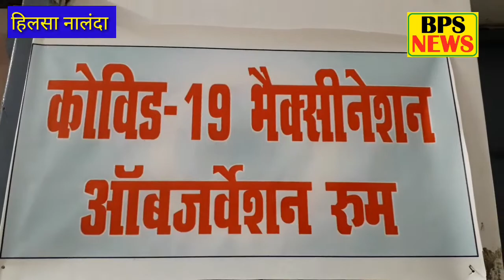कोविड-19 के टीकाकरण के पूर्व हिलसा अनुमंडल अस्पताल में किया गया पूर्वाभ्यास